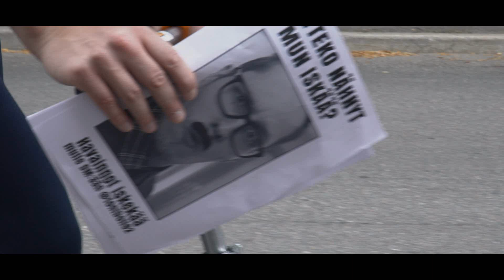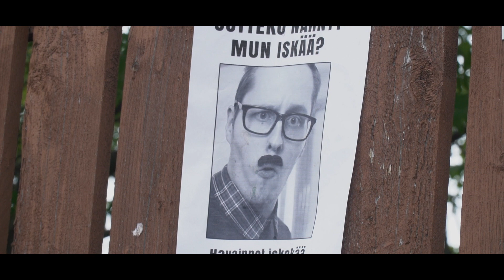TONIBOI92 - MISSÄ ISKÄ?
Oonko minä nyt orpo? -Toni

Beat by Jeejuh